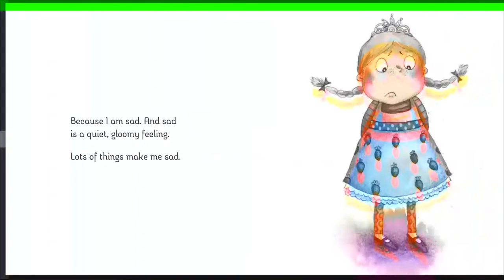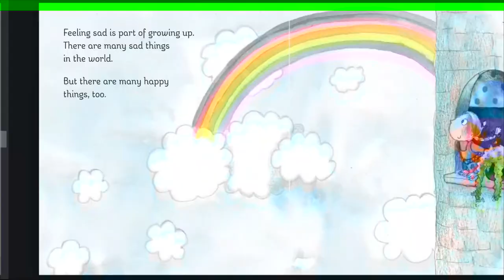Princess Stella gets Sad _ Read Aloud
Princess Stella gets Sad
Written by: Molly Martin
Illustrated by: Melanie Florian

Princess Stella gets Sad by Molly Martin
Bedtime Story